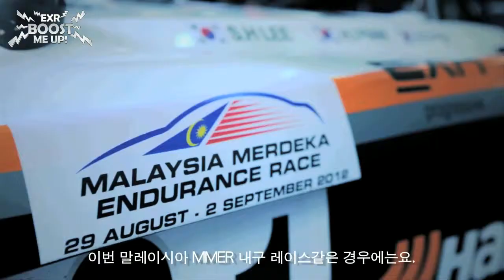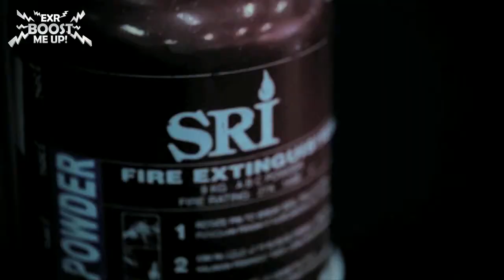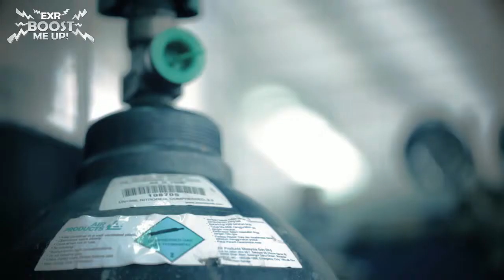EXR 2013 "Boost Up" - RACE Viral Video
Videograph, Edit by Hoyoung IM